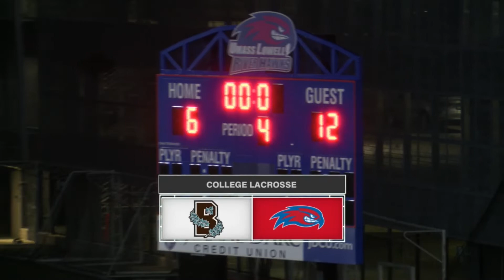Women's Lacrosse | UMass Lowell vs Brown (04/26/22)